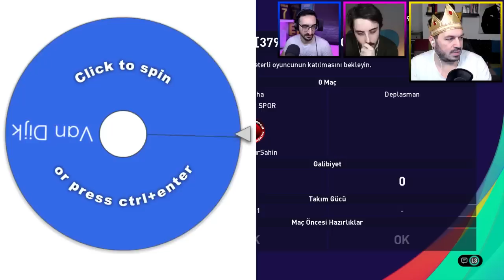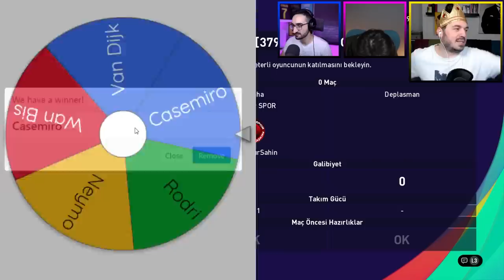30 SANİYE 4 DİREK GÜLME KRİZİNE GİRDİK // SON ŞAMPİYON KENDİ EVİNDE // PES 2021 ÜÇLÜ KAPIŞMA LİGİ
PES KAPIŞMA LİGİMİZ SON HIZI İLE DEVAM EDİYOR . GOLLER HAVADA UÇUŞUYOR PEKİ KAZANAN KİM ?
DAHA YAKIN OLMAK İSTEYENLER İÇİN